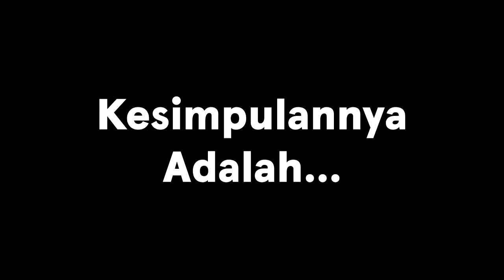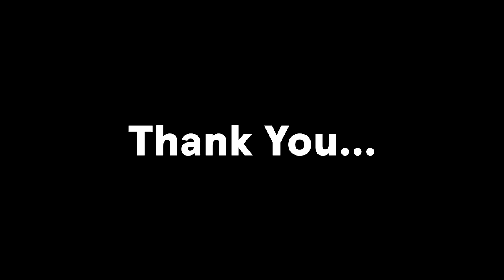REVIEW HOUSE OF MEDICI - ALL PRODUCTS: PARFUM LOKAL RASA EROPA(?)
Kali ini gue berkesempatan untuk mengulas semua vial dari House of Medici, brand parfum niche lokal yang lagi hype banget. Gue bisa bilang, gue suka banget hampir semua produk (kecuali satu parfum) karena mereka menawarkan sesuatu yang nggak biasa di ranah perparfuman Indonesia. Penasaran apa itu? Yuk tonton video gue sampe abis!

Music produced by KingEF